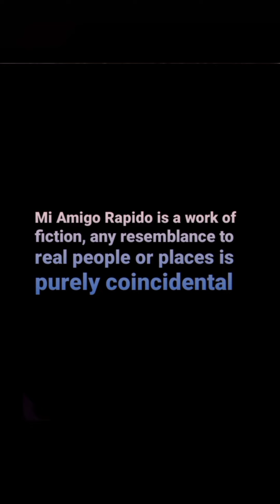Mi Amigo Rapido 6 The Meeting Spot.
Dave checks out a meeting spot in a sketchy part of town for a woman named Audry who has already missed her first ride weeks earlier.
He's not thrilled with the location and warns against it.